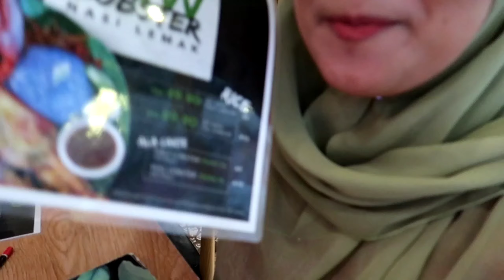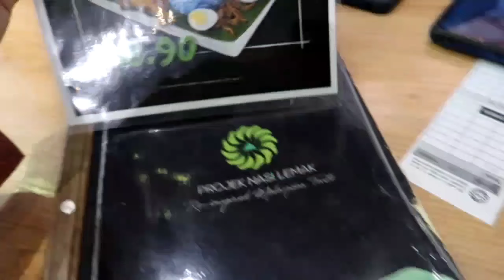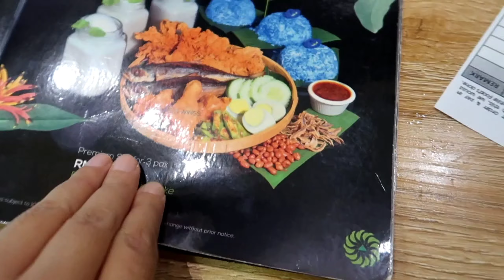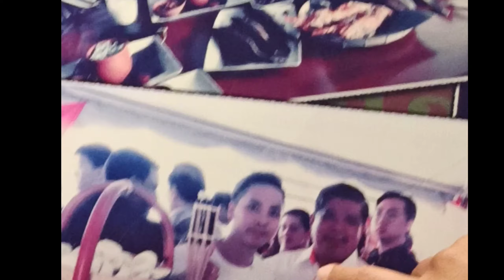MUKBANG|LOBSTER VS NASI LEMAK BIRU mukbang malaysia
MUKBANG|Kami mukbang Nasi Lemak Lobster.Saksikan.